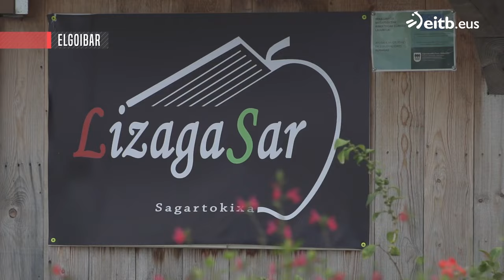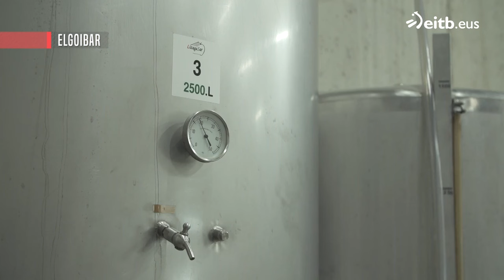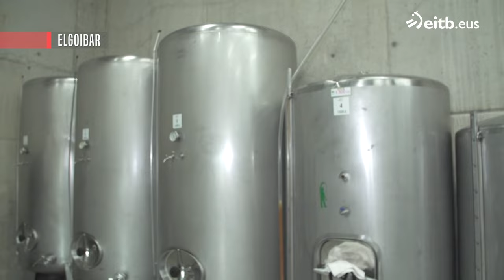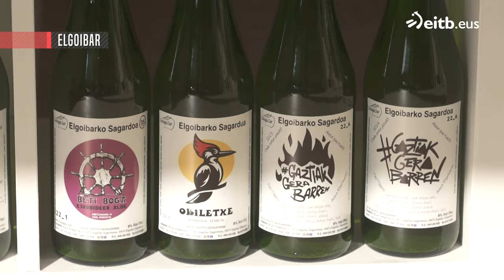JOSEBA ARGUIÑANO SUKALERRIAN: Aza biribilkiak sagar, soja eta barazkiz beteak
Gonbidatua: Itziar Aldaburu